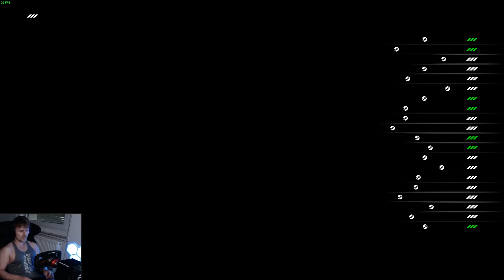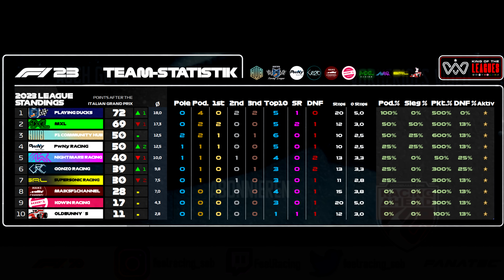CHAOS im Ligarennen!🤯| F1 23 KoTL Online MULTIPLAYER Liga Highlights Saudi Arabien JEDDAH (04/10)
F1 23: King of the Leagues: Welche Liga wird am Ende triumphieren?

Ein riesiges Dankeschön geht raus an folgende Kanalmitglieder, die für kleines Geld meinen Kanal besonders unterstützen und dadurch durch ein exklusives "FeelRacing-Kanallogo" in den Kommentaren erkennbar sind:

Julian Hoffmann🏆, KnightRainer🏆, LukasBrandt LBR🏆, Tysk Nick🏆, Hoddy_221b🥈, Dominik🥈, BiffBoff92🥈, Berny Gaming🥉, dh971000🥉, Alexander W.🥉, Flyinglauch🥉, LikeJ LP🥉! 🙏

👉🏻 Gamertag XBox Live: ► Arctic Avenger2

Timestamps:
00:00 Qualifying 1-3
09:00 Rennen